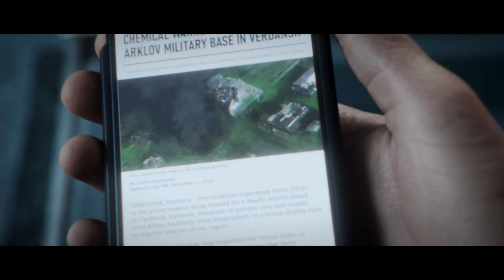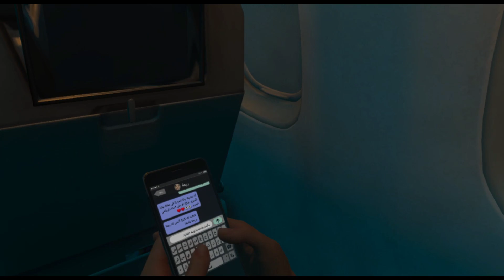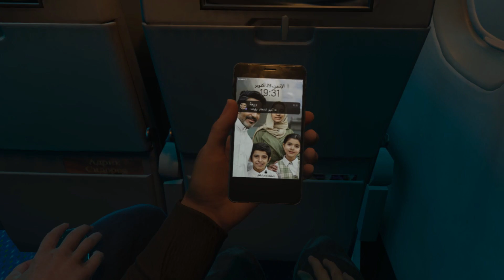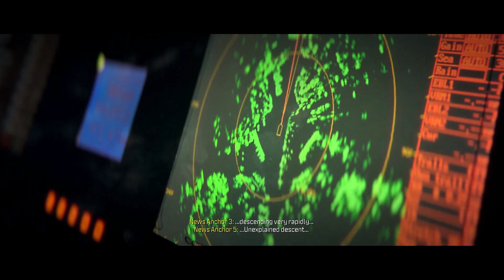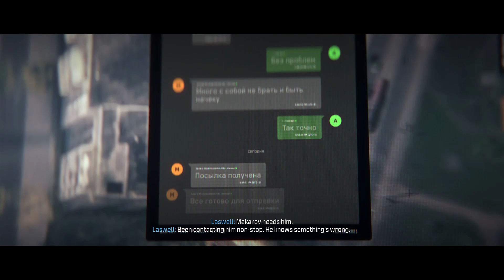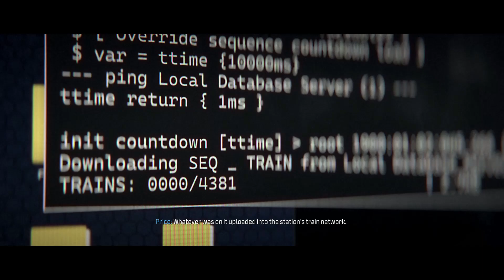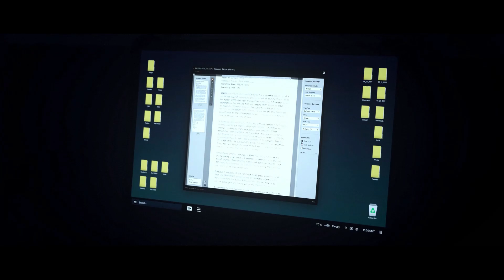Call of Duty Modern Warfare 3 (Reboot) - Veteran - Full Game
Thanks for putting this game to PC game pass. The truth is I don't have a money to buy a whole franchise because it's too expensive as well. Still don't know why.

Good game but, the campaign too short unfortunatly.

i5-9300hf
GTX 1650